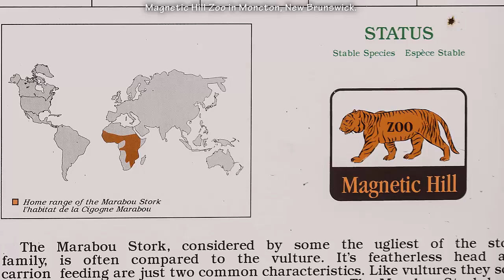Travel vlog : Canada - Magnetic Hill Zoo Canada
Travel in Canada, Magnetic Hill Zoo Canada
Scenes from our last day of vacation in August: Magnetic Hill Zoo in Moncton, New Brunswick. What a nice zoo! Lions, Tigers, & Bears. And, alpacas, black panthers, pigs, toucans, otters, etc.
We were lucky enough to be there at feeding time for the lions.